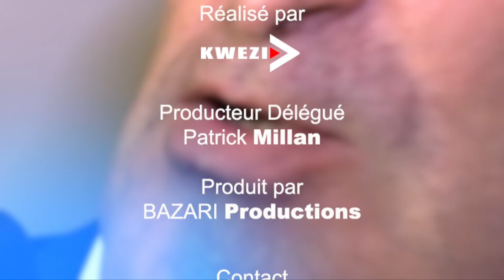HP S3 Em 16 Débat Zamimou Ahamadi et Mansour Demou les jeunes et le rôle des cadis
Les cadis peuvent-ils reprendre la main sur la jeunesse et sa violence ?
Zamimou Ahamadi (canton de Dembeni Bandrélé) et Mansour Demou (canton de Acoua, Mtsamboro, Bandraboua) tentent de répondre,
une homme, une femme, deux cantons, des points de vue différents, des personnalités politiques qui émergent sur notre 101ème département